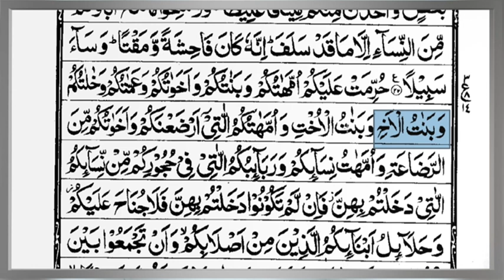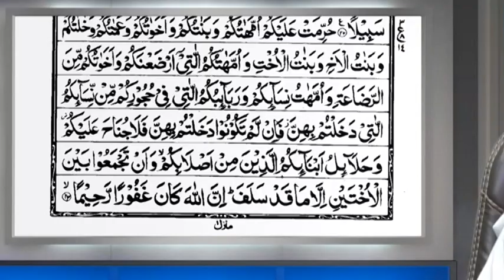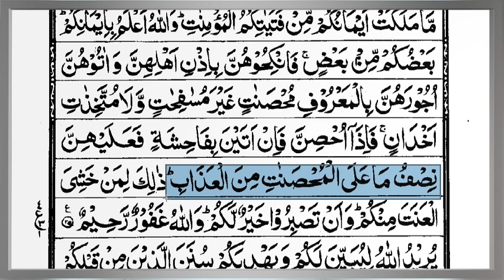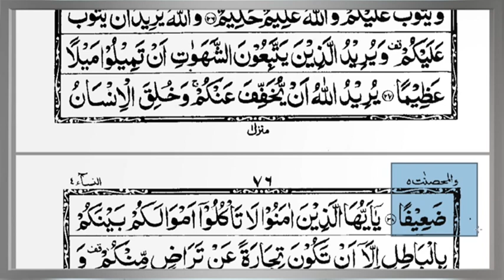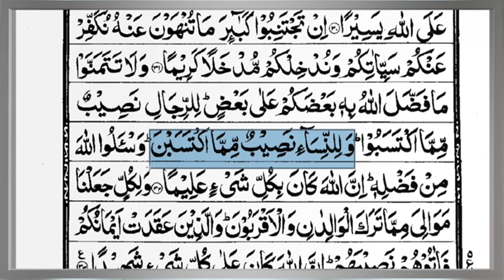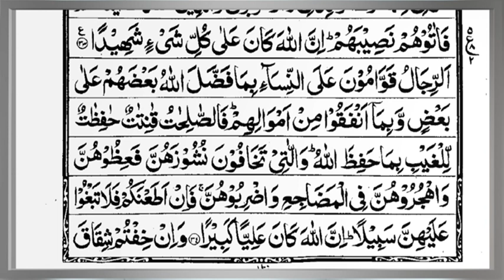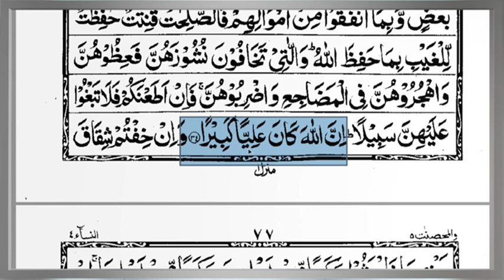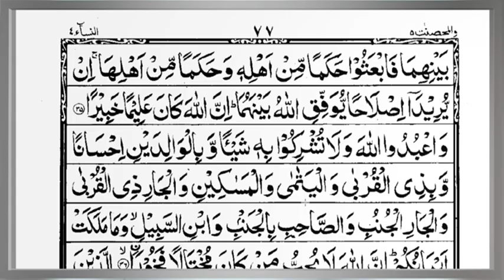12 | Surah An-Nisa | Ayah 23-35 | Abu Saif Tafseer | Tafseer ul Quran Al Kreem | Alehsaan Tv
______Surah An-Nisa 23-35 | Abu Saif Muhammad Rafiq | DAWRAH E QURAN 2020  ______
The Quran, as we all know, is Allah 's book and it is a total guide to us. It has all the Rules and Commandments.
This Surah, (Surah An-Nisa) not only addresses women's problems but also provides us with a way to deal with a particular situation. It has set for us a complete guide, marriage rules, orphans, jihad, civil practices, how Muslim societies can live together, and much more. Another aspect of this Surah is that it is motivating Muslims to stand up for justice and support the weak always. you can watch this analysis of Islamic video.